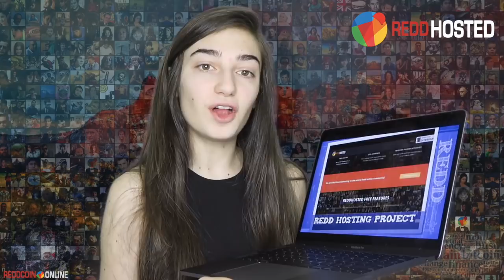REDD HOSTED Introducing free wordpress hosting to the Redd online community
Redd Hosted is a division of Redd Online that specializes in providing alternative solutions towards the Reddcoin cryptocurrency. With our proven track records, we are able to commit to turn-key innovative projects from Supplying of professional tools & network platforms to Applying the needs and demands correctly based on accurate market research and finally Complying to the standards and requirements from the financial decentralized innovations.

In this video, Jane Redd explains more about Redd Hosted

Video subtitles

Redd core has been working on multiple projects. One of them has just been released, a new project called Redd Hosted will provide free hosting services to Redd Online members.

Redd hosted provides innovative solutions within the hosting industry giving users the flexibility to provide from high-quality standards.

Besides our free web hosting Redd Hosting also provides two high-quality website builders that provide you with ease of use tools allowing anyone to develop their own website without coding knowledge within minutes.

The Red Web builder tool allows you to create unlimited web projects and has over 800 different customisation options. It also has more than 30 premade themes included.

The second web builder is our Redd Hosted Wordpress framework that contains high quality open sourced third-party tools and services allowing anyone to develop a successful website.

One of the core benefits of Redd hosted WordPress website is that we have already integrated the GOURL.IO Reddcoin payment integration.

This means that you can start selling your products or services for Reddcoins today. We currently provide 14 different payment types and we are keen to introduce new solutions soon.

Let me share a few of the Redd Hosted Wordpress features:

Redd Online members can upload up to 3 Gigabyte Disk Space We will also include Amazon disk space integration for extra free disk space.

Worldwide Translation system that either allows you to make custom translations or use automatic Google translations to any language worldwide.

Free High Speed Bandwidth available. Also We strive towards a future with multiple servers spread around the worldwide to provide the highest speed in each country.

Make beautiful web pages with high quality styling within litteraly secconds with the Drag And Drop Page Builder. Making Awesome elegant and creative styled pages was never so easy!

The drag and drop builder has a live frontend builder that allows you to drag elements to the right position at the page directly.

All websites made with Redd Hosted are 100% Mobile Responsive. Also all Wordpress themes that are available at REDDHOSTED are completely optimised for all devices in the market!

Last but not least we work together with great marketing companies and Search engine optimisation engineers.

Our REDDHOSTED Wordpress websites include professional SEO tools that will help you to improve your audience and webpage ranking within a short period of time.